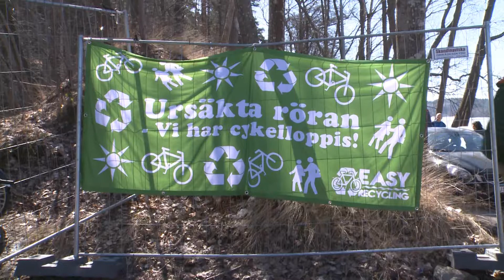Cykelloppis i Masmo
Den 13-15 april håller Easy Recycling en cykelloppis i Masmo.